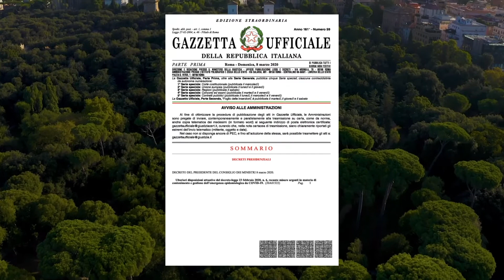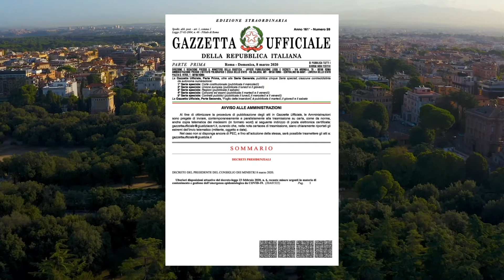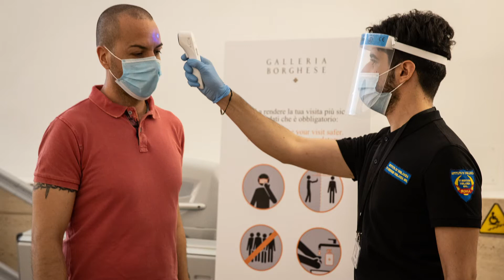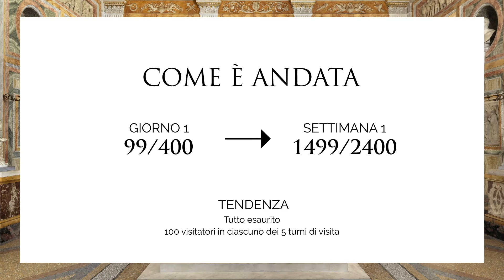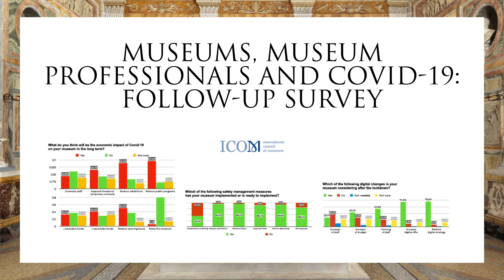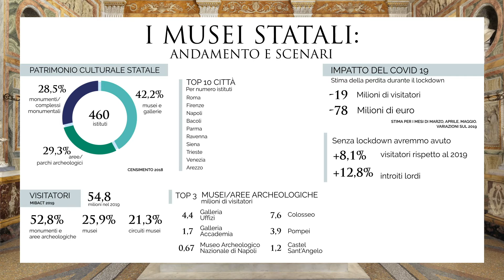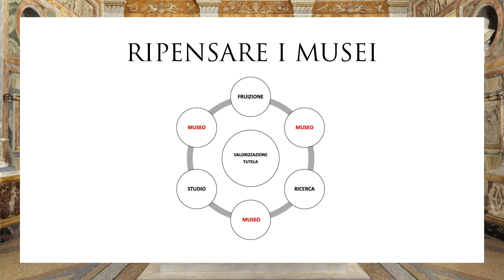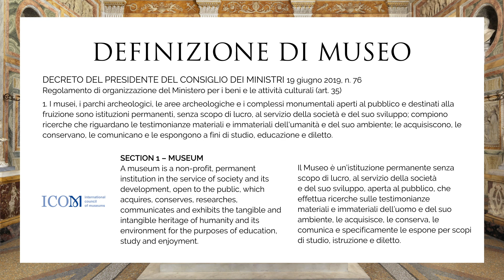A lezione di Museo Ep. 1 - Gestione museale in tempi di COVID.⁣⁣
In questo format di brevi lezioni, storici dell’arte, restauratori e funzionari della Galleria Borghese affrontano nel dettaglio argomenti di ricerca o di lavoro del Museo.⁣⁣

Nel primo episodio Maria Giovanna Sarti, funzionaria storica dell’arte, approfondisce il tema della gestione museale in tempi di emergenza COVID.⁣⁣